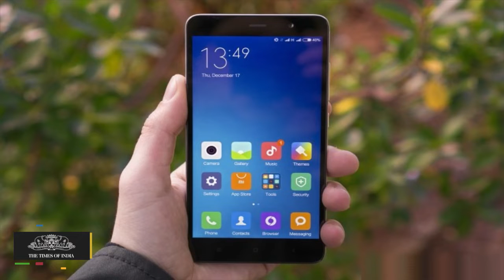Xiaomi Redmi Note 3 & Mi 5 Sales | Xiaomi Puts High Hopes On Flagship Smartphones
Xiaomi Banking on Redmi Note 3, Mi 5 to Beat Intense Competition.